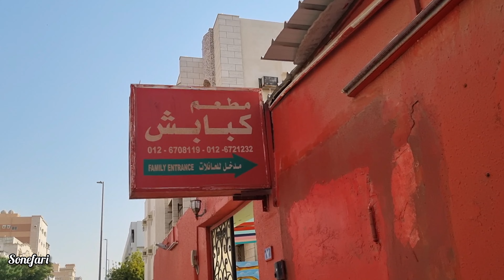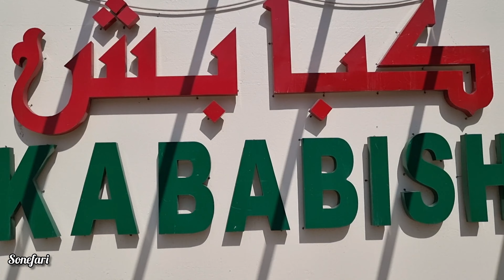Nashte Par Mila Dhokha? hubby Husband | Sajid ka Mood Hoya Off | Sone Fari